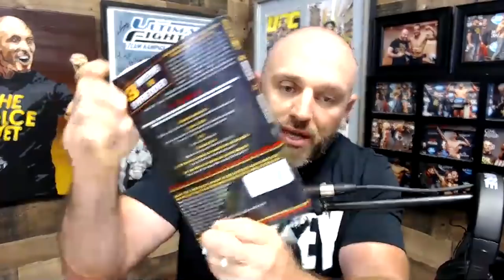3 WEEKS TO SHREDDED | Lose 21 Pounds in 21 Days!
"Mike Dolce is one of the most sought after coaches in sport." -SportsIllustrated